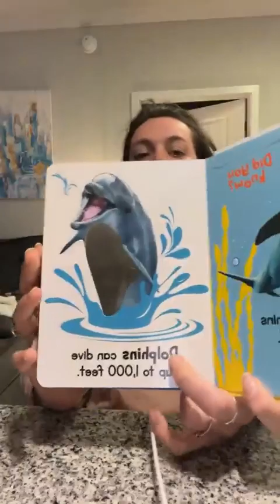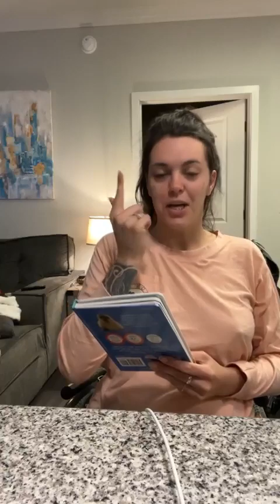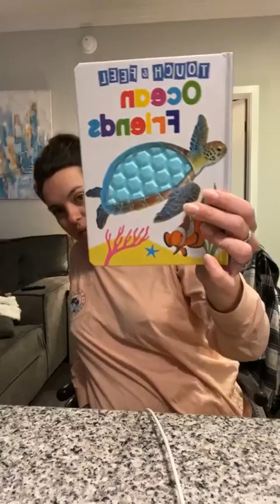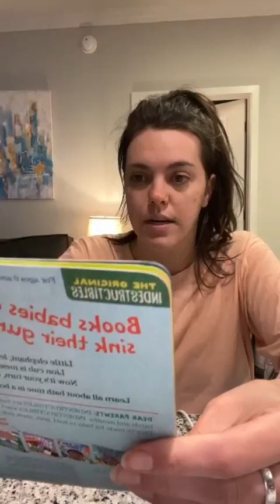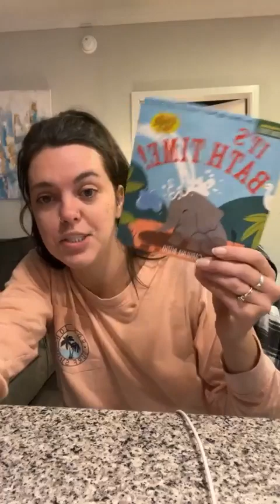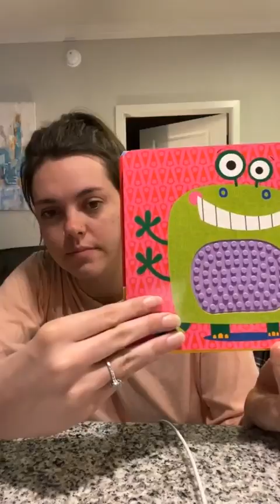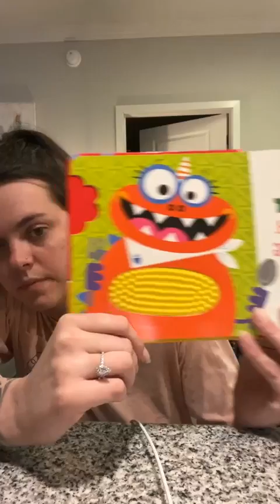A little Registry unboxing for baby pierogi | Life with Ania